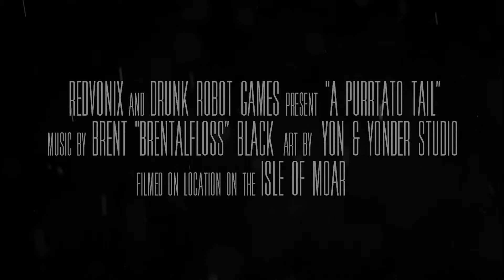A Purrtato Tail - Announcement Trailer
Meet the potato cats - the Purrtatoes - in their first ever adventure! One fateful night, something strange falls from the sky and crashes into the castle of Queen Pixel which changes her life and the course of events to follow. Using object-connecting gameplay mechanics, Pixel makes her way through this puzzle based Metroidvania with the assistance of her connecting Purrtatoes and their individual abilities to navigate ravines, reach high ledges and - ultimately - save the day. Featuring an original soundtrack being composed by Brent "Brentalfloss Black and art by Yon and Yonder Studio, A Purrtato Tail is an adorable journey through a cat inspired land of fun, mystery and comedy.

Publisher: Drunk Robot Games
Developers: RedVonix, Drunk Robot Games
Platforms: Microsoft Windows, Linux, macOS